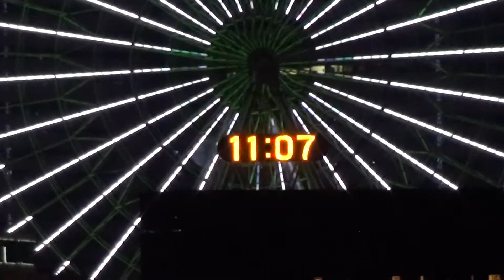HDR-GW77V night test at osanbashi / 夜の横浜港大さん橋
風の音がすごすぎる・・・(´・ω・｀)
マイク端子がないので撮ったままの音でうｐ